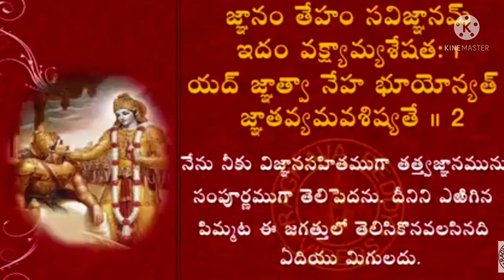bhagavadgita || 7thchapter #007 || learn bhagavadgita Slokas